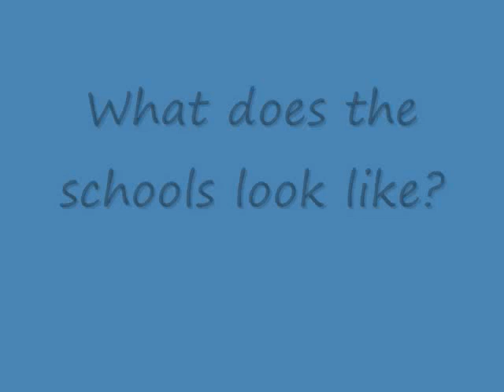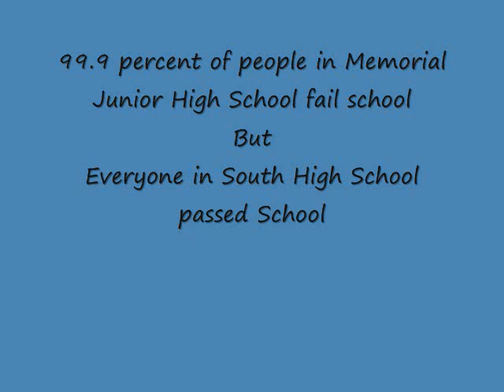Which School is Better? Memorial Junior High School or South High School?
Which School is Better? Memorial Junior High School or South High School? The schools are located in Valley Stream, N.Y. This is only for comedy. This is not supposed to offend people.